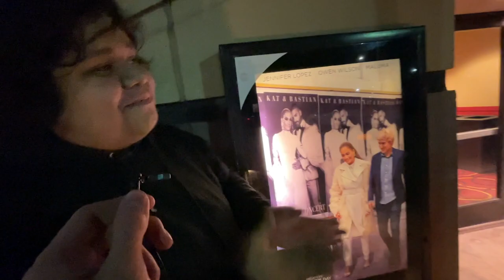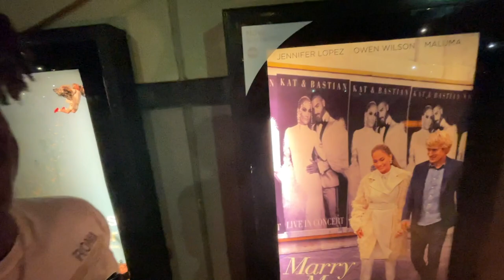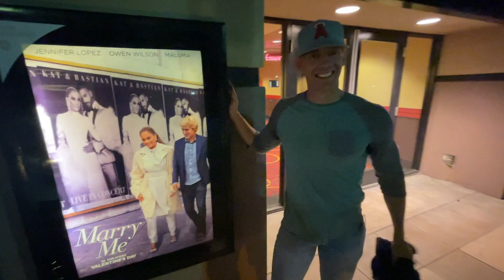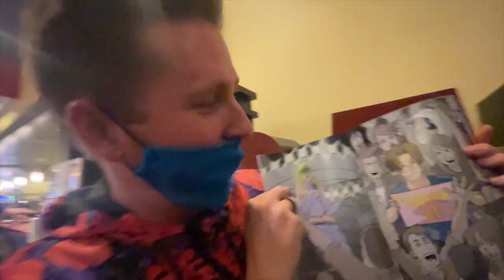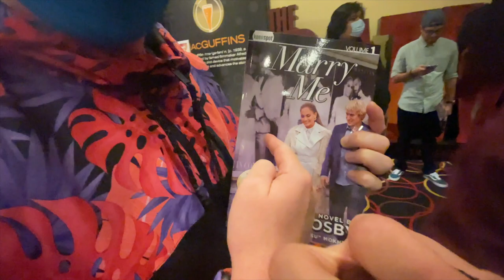SEEING BOBBY CROSBY’S MOVIE WITH THE SOFTBALL CREW! | Life Vlogs #1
Uploads on Monday/Wednesday/Friday @ 10am EST!